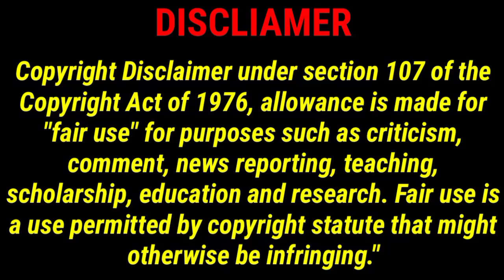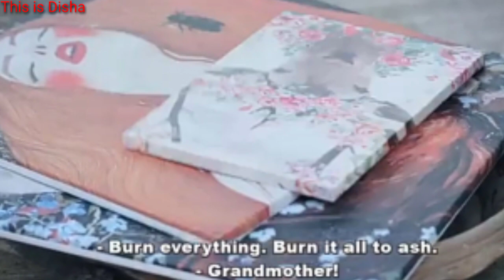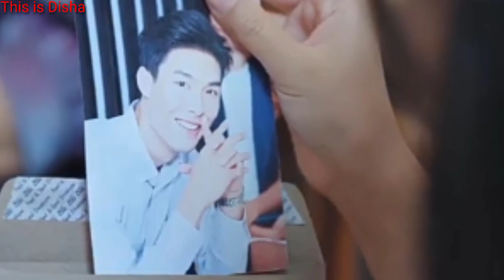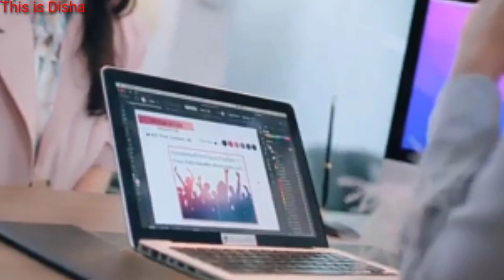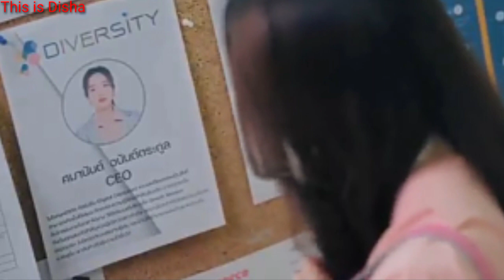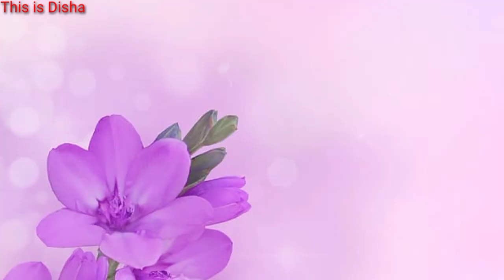Gap the Series ep 2 explained in hindi|Thai GL Drama Lesbian Series | lgbtq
Gap the Series ep1 explained in hindi|Thai GL Drama | Lesbian themed Series | lgbtq

Drama-Gap the series
YouTube channel Name - Idol factory official

Picture Credit :- Idol factory official

Please watch the video officially on Idol factory official

All rights of this series belongs to Idol factory official

your question:-

gap the series

gap the series episode 3

lesbian series

lesbian love story

gap the series episode 2

gap the series ep 3 eng sub

gap the series kiss

thai drama

gap series

gap the series episode 2 eng sub